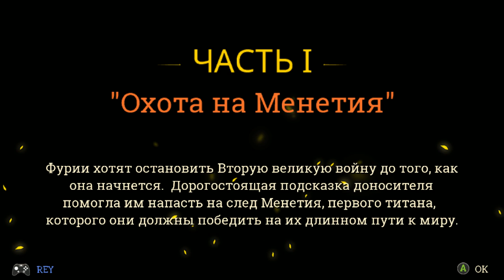Full metal furies #2 ПО СЛЕДАМ МЕНЕТИЯ.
Царская охрана Менетия и злобные мексиканцы всё в этой серии.Смотрим!
Новая ролевая игра от создателей Rogue Legacy. Самое главное в FULL METAL FURIES — командная игра! В ее уникальной боевой системе важен каждый игрок. Сотрудничайте для победы над особыми врагами, набирайте комбо для массивного урона и спасайте истерзанный войной мир, стоящий на грани уничтожения. Играйте дома или по сети с друзьями, устроив вечеринку с друзьями (до 4-х человек)! Или играйте в одиночку, оттачивая свои навыки с помощью системы Pick 2, сохраняющей все нюансы мультиплеера.